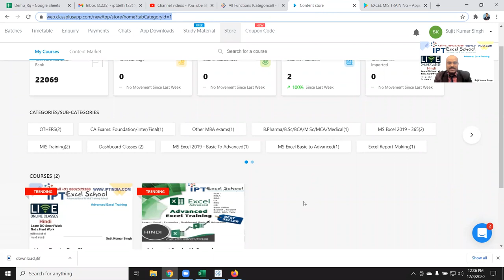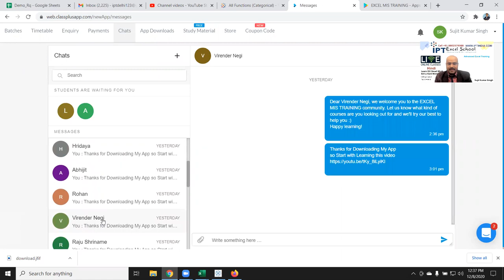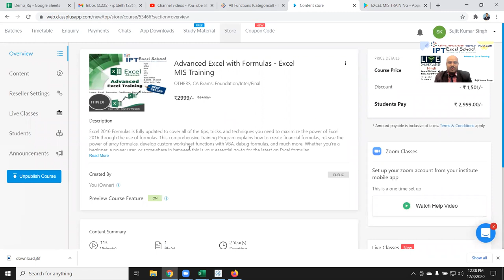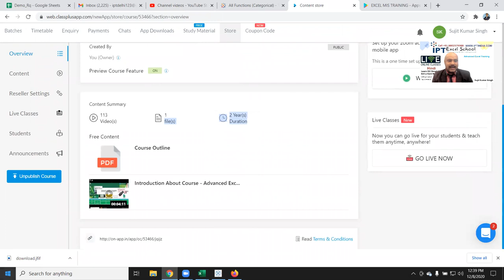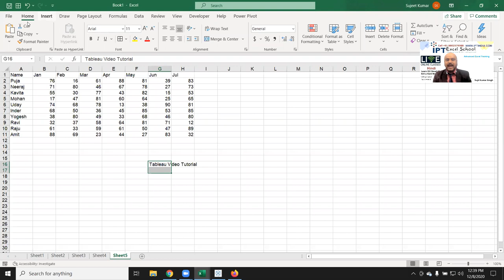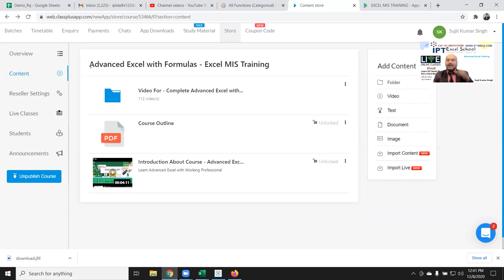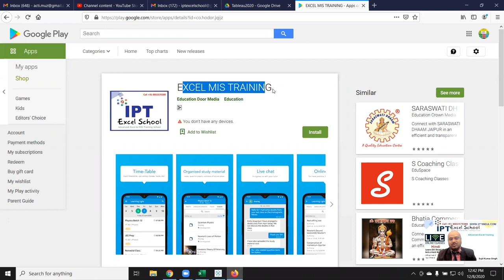Advanced Excel with Formulas - Excel MIS Training